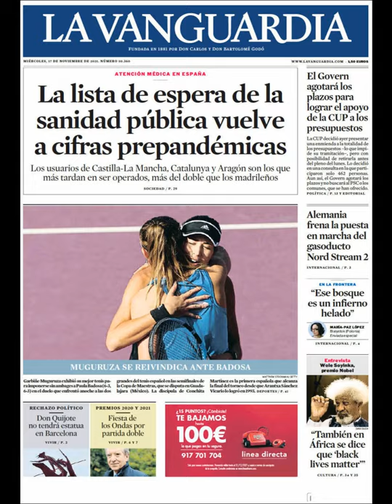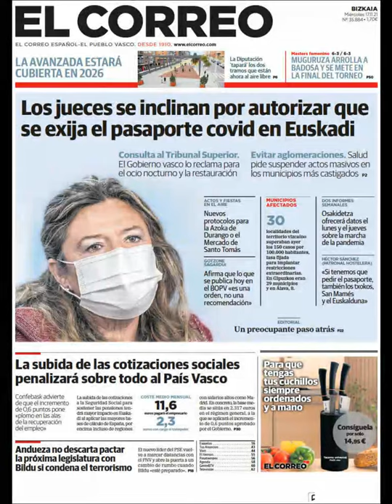Noticias Miércoles 17 Noviembre 2021 Titulares Portada Diarios Periódicos España Spain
Principales Titulares de Noticias en Portadas Diarios Periódicos Españoles del Miércoles 17 de Noviembre de 2021 ¿Que le Parecio este día?